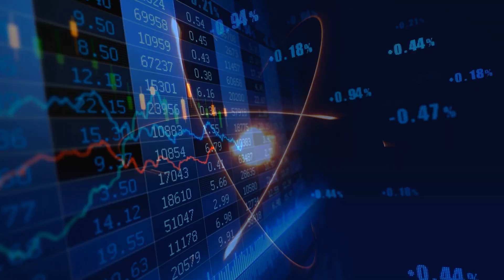Technion Israel Institute of Technology 2018 Chinese titles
Technion-Israel Institute of Technology 2018 - From Visionary Education To A World of Impact.
Chinese sub-titles